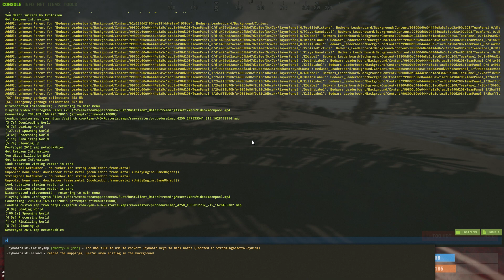RUST: when the lag cant stop you from making the plays